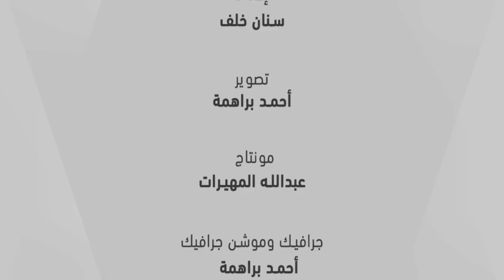قصة طقس - العاصفة مظلمة - الحلقة الثالثة -KSA